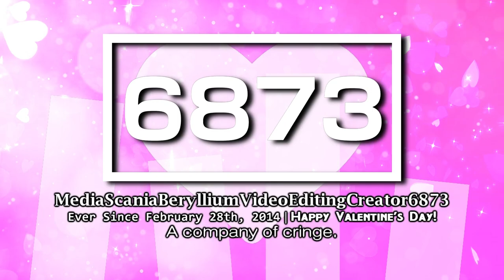Scanillium's 5 SVD2024 Logos (Part 2)